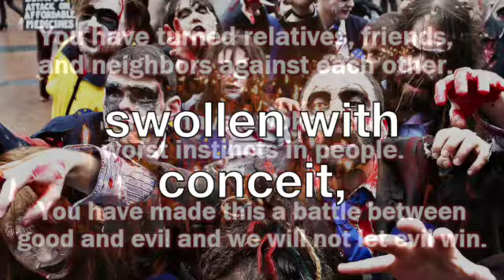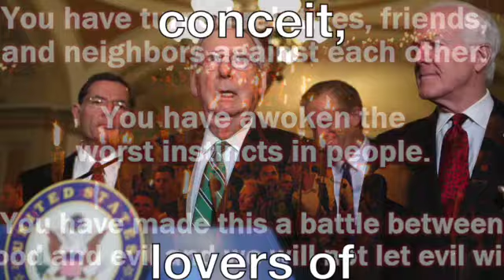The End of Democracy & Aretha Franklin SD 480p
Our plan is that you create your own playlist, on YouTube.

 Distribution of these video's, is Key replay to teach...  from the videos that you like, play them on a loop… at your job, or your home, everywhere.

Truth